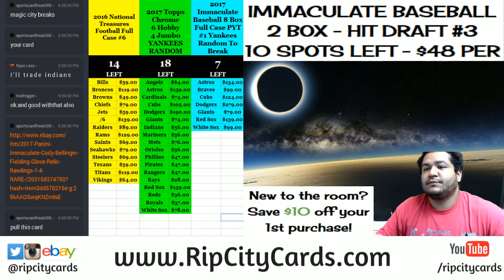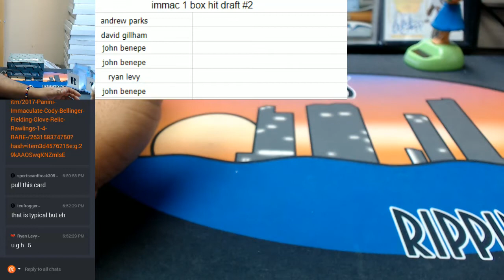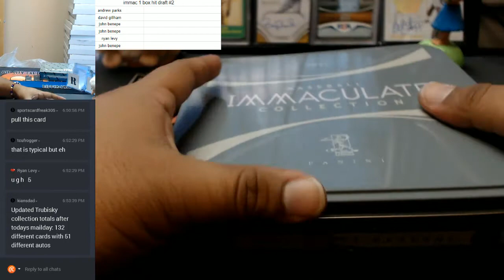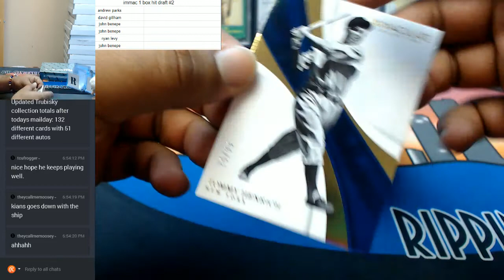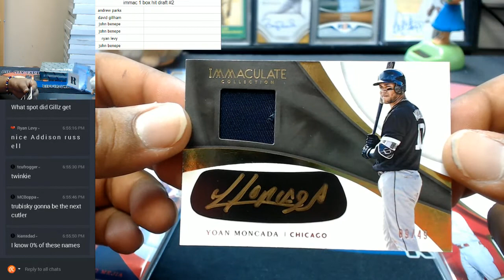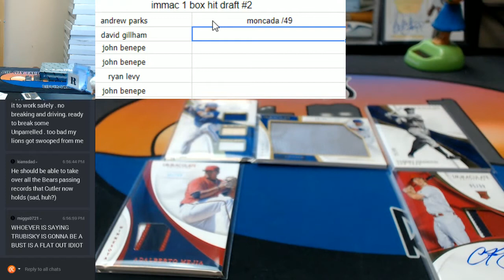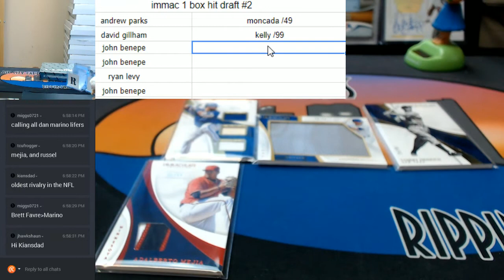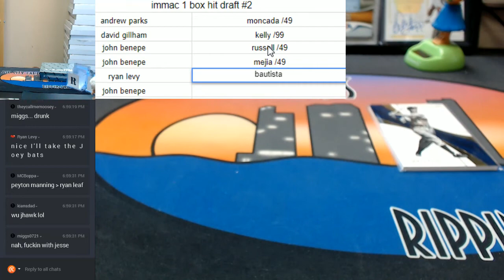2017 Immaculate Baseball 1 Box Hit Draft #2 08222017